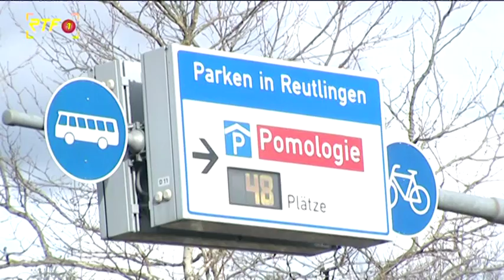Kostenfreies Parken in Reutlingen für Elektrofahrzeuge